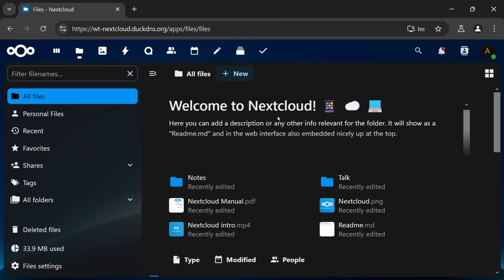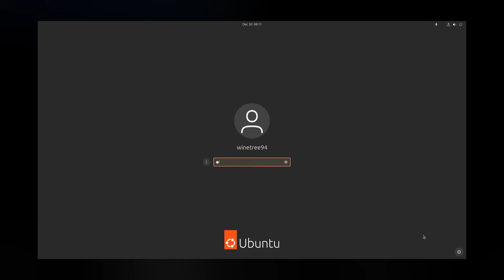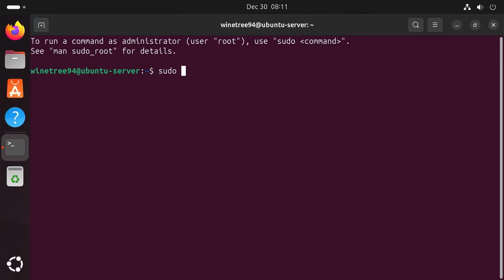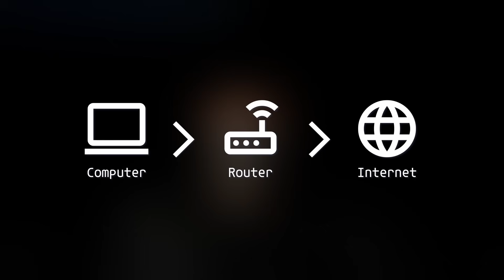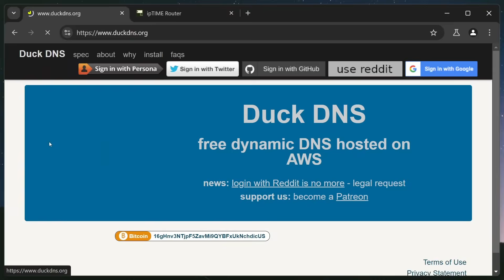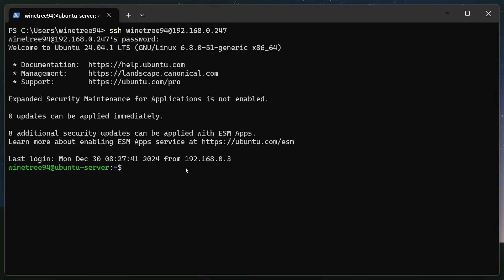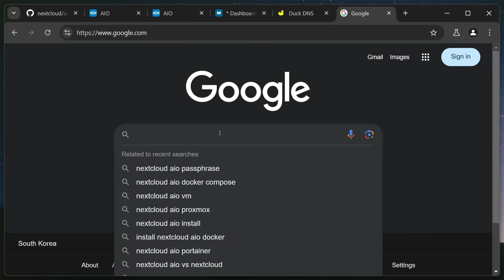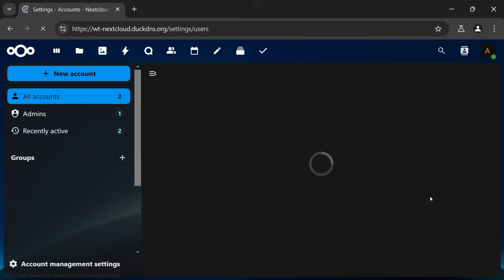아이클라우드는 만들어 쓰세요.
지금은 대 구독의 시대죠?
OTT, 유튜브, 음악, 클라우드, 오피스 등 우리 생활의 많은 요소들을 이제는 모두 월마다 돈을 내고 이용해야 합니다.
그리고 저는 여기에 지쳤어요. 월마다 나가는 돈이 너무 많아요.

이런 서비스는 모두 서버 컴퓨터에서 구동되는데요. 하지만 서버 컴퓨터는 우리가 쓰는 일반 컴퓨터와 크게 다르지 않아요. 이 말은, 제 집에 있는 컴퓨터로도 이런 서비스를 충분히 돌릴 수 있다는 거죠.

그래서 저는 제 컴퓨터를 서버로 만들어볼건데요. NextCloud 라는 프로젝트를 활용해볼겁니다. Nextcloud 를 쉽게 설명하자면 아이클라우드나 원드라이브 같은 클라우드 스토리지 서비스인데요. 이것들과 크게 다른 점이라면 내 컴퓨터를 서버로 활용하는 설치형 서비스라는 거죠.

오늘은 제가 넥스트 클라우드를 직접 설치해 보고, 이걸 장기간 사용해본 후기에 대해서 말씀드릴거구요. 이 영상을 보고 따라하실 수 있도록 자세한 과정을 함께 담아볼게요. 자 그러면 같이 가시죠.

0:00 인트로
0:59 하드웨어 준비
1:36 우분투 설치
3:52 첫 부팅
5:04 네트워크 흐름
6:02 공유기 설정
7:14 도메인 발급
8:11 넥스트 클라우드 설치
10:33 DDNS 설정
11:52 넥스트 클라우드 살펴보기
12:39 후기